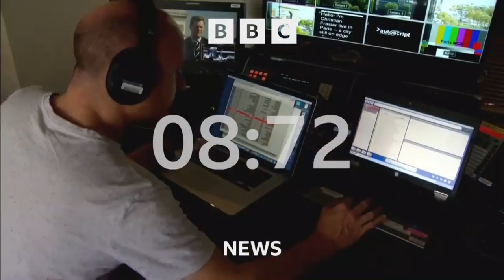BBC News (with Nancy Kacungira | Intro - Outro) 09,10,11,12,13BST - 14 May 2023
BBC News with Nancy Kacungira on BBC News (World) 09,10,11,12,13BST / 08,09,10,11,12GMT and BBC News (UK) 10,11,12,13BST 14 May 2023